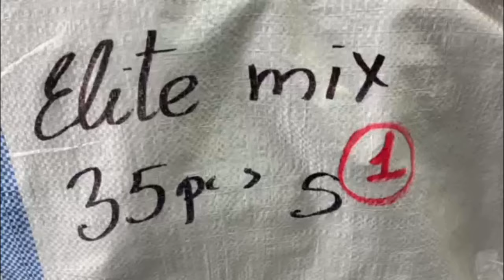Одежда Elit 7007